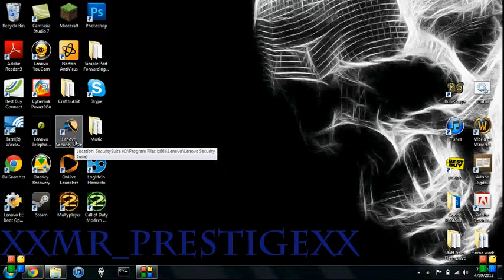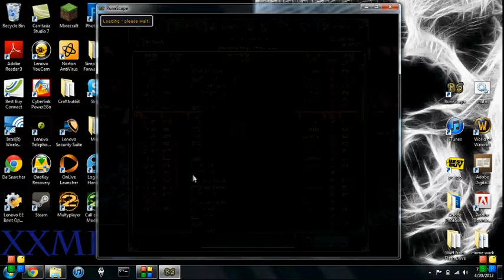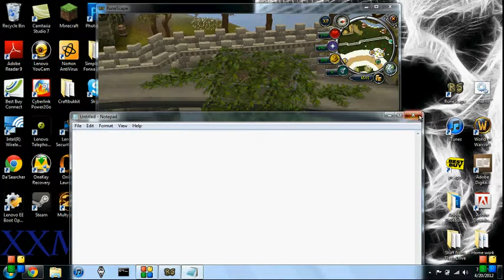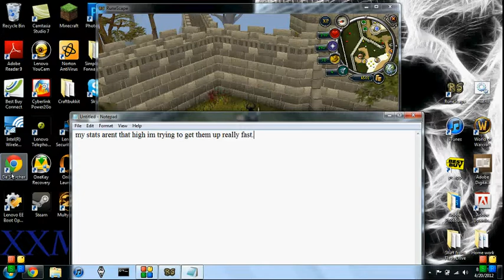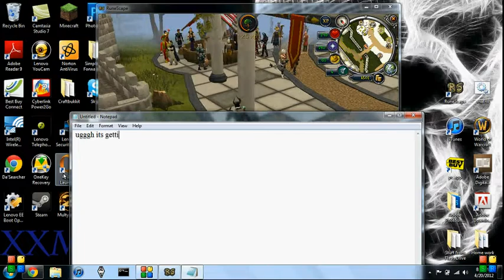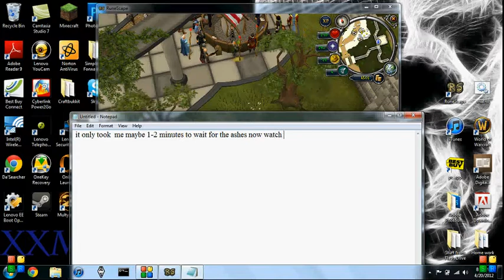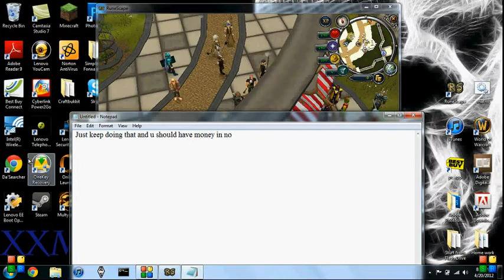Runescape Lets play #1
Just me edited Runescape lets play =)